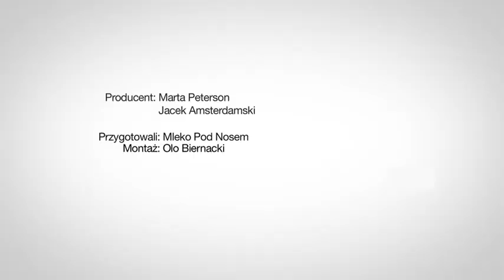Dawid Woliński - Jakiś problem koleś? - Ścianka Myśli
Dawid Woliński kipi testosteronem i szuka zaczepki. Łukasz Jakóbiak zostaje odrzucony. Michał Żebrowski się troszkę zlazł.